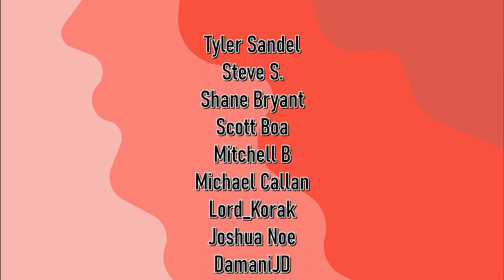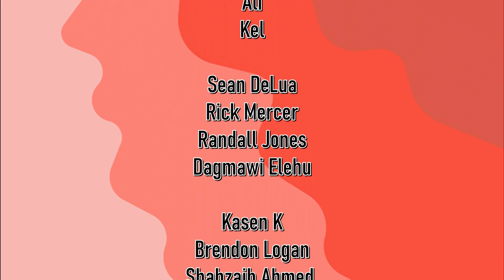REACTION | VOICEPLAY (SHORTS) | "WHEN YOU WISH UPON A STAR" & "PART OF YOUR WORLD"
I had to pop on quick before the 29th! I have a * small * thing coming out and Alex and I collaborated on it in such a cool way.

❤ WEDDING REGISTRY